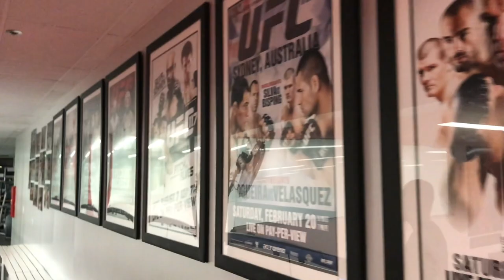Jon Fitch Fight Week: Bellator 199 (Tuesday)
Day 2 of fight week. Light workouts, weight cut food, hair cut and a beard trim. Plus my good friend Mo makes an appearance. Lots of action on this Tuesday of fight week.